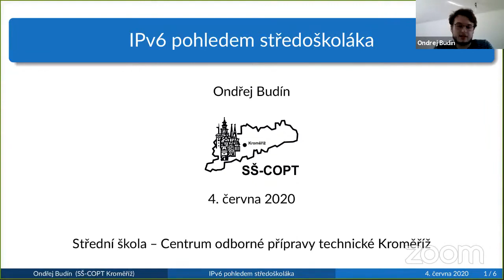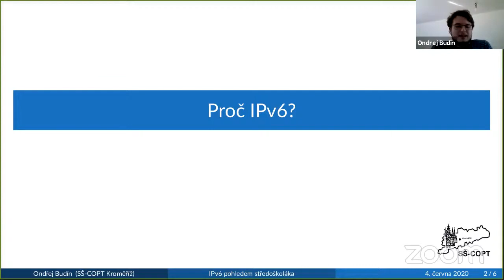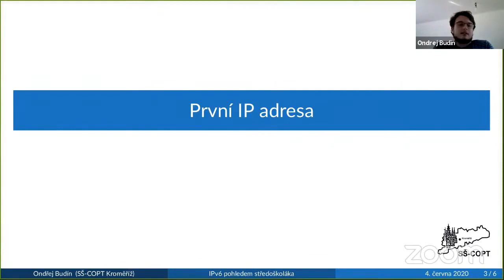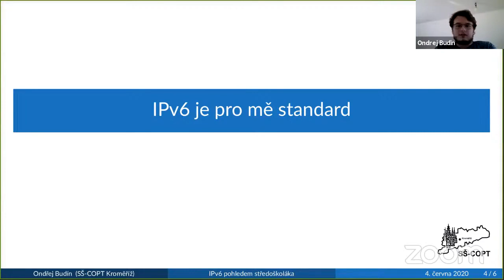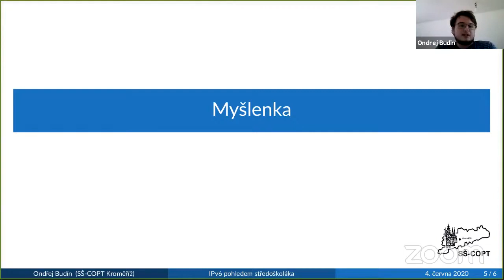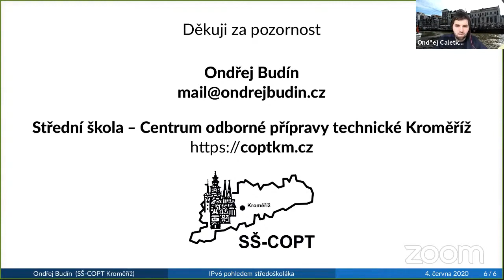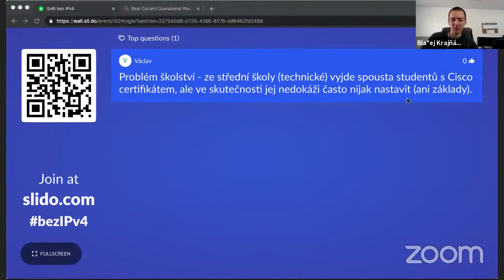IPv6 z pohledu středoškoláka (Ondřej Budín)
Krátká přednáška z online semináře o světě bez IPv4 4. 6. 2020